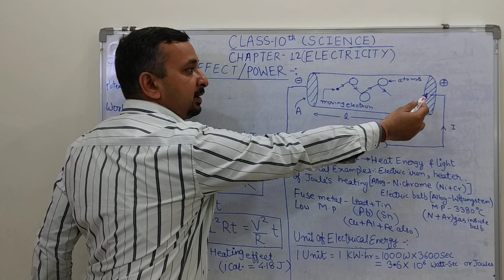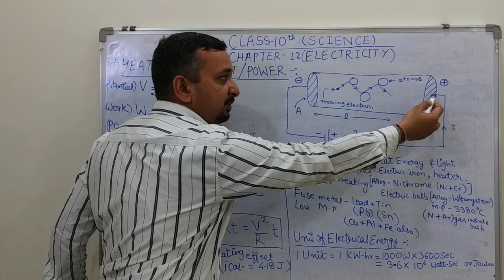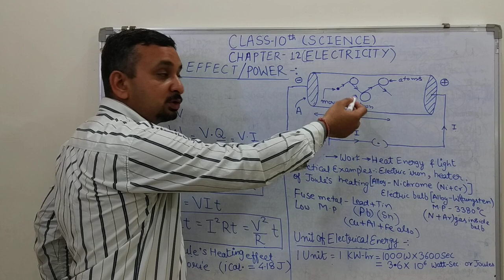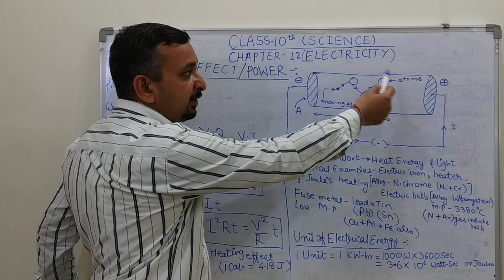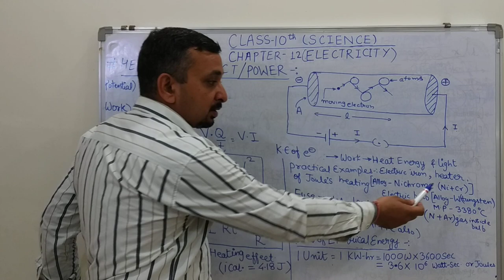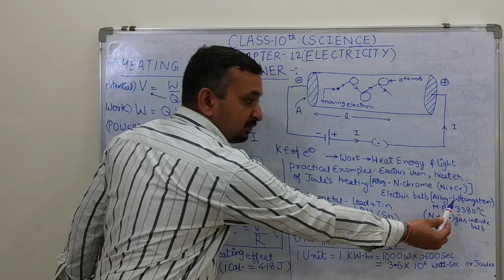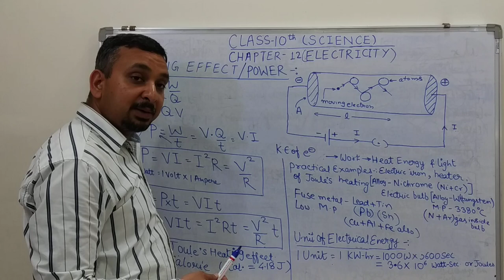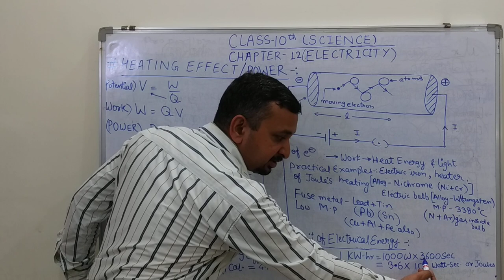Class10th (Science) Chapter 12 Electricity ( Topic -Heating effect of electric current and Power)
Class 10th Science for NTSE /Olympiad by MANISH JAISWAL SIR (Mo.7742978966)